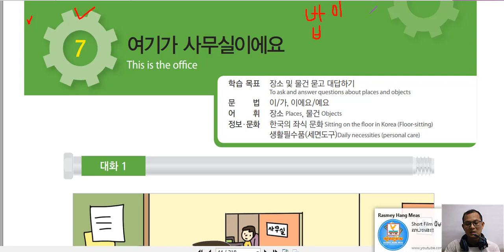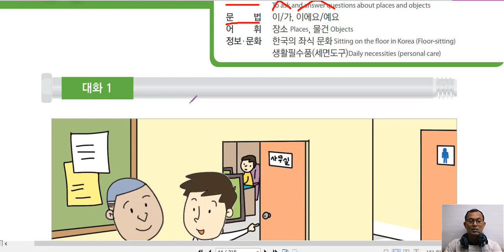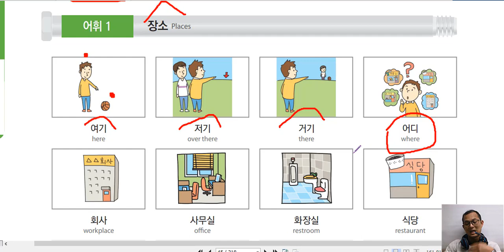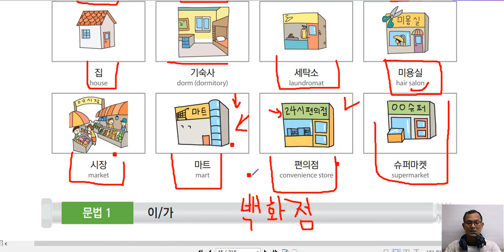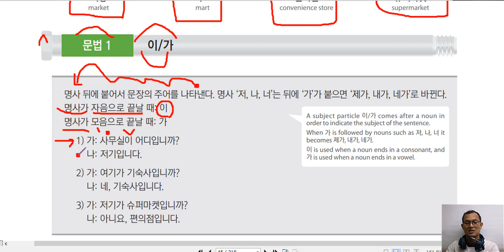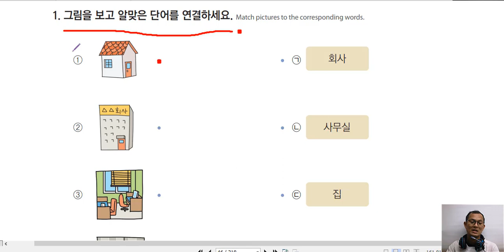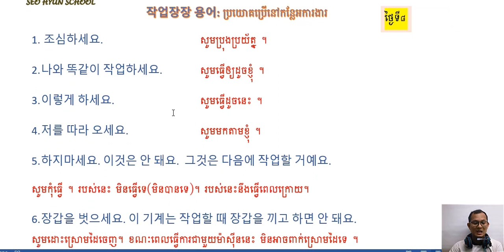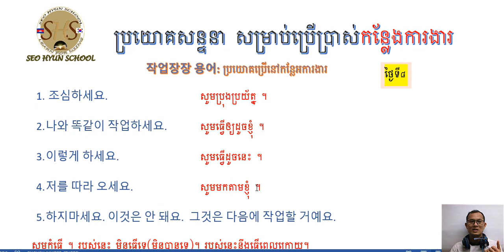រៀនភាសាកូរ៉េ សន្ទនាភាសាកូរ៉េ មេរៀនទី៧-១ #7-1과 여기가 사무실이에요.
វីដេអូមេរៀនទី៧ ភាគ១ នេះ គឺនិយាយពីទីកន្លែង ដែលមានប្រយោគសន្ទនា នឹង វេយ្យាករណ៏ ។

សម្រាប់បងប្អូនមានសំនួរ អាចសរសេរនៅខាងក្រោម ។​
សម្រាប់បងប្អូន ចង់រៀនក្នុងក្រុម ជាមួយគ្នា អាចចុះឈ្មោះបាន ។ ដែលក្នុងក្រុម មានវីដេអូ ពេញទាំងស្រុង ។​